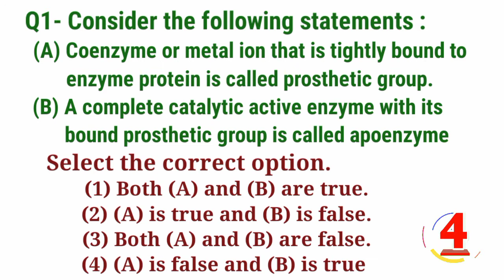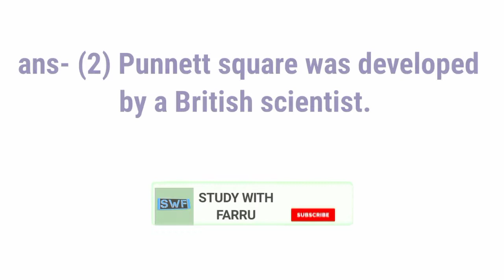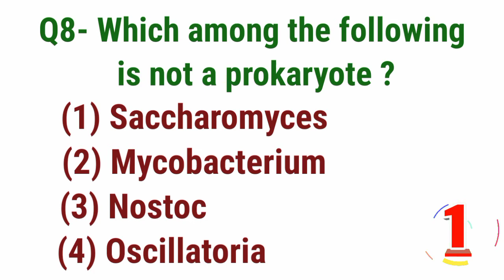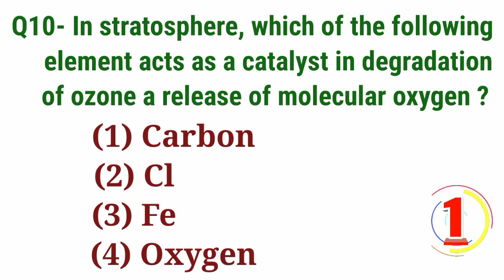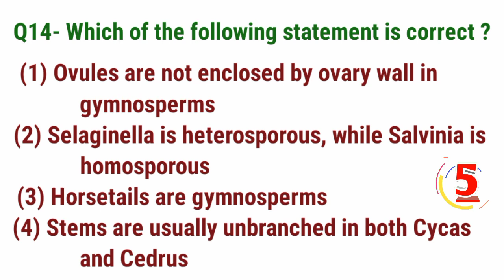NEET Biology Quiz-11||Previous year paper questions||Study with FARRU